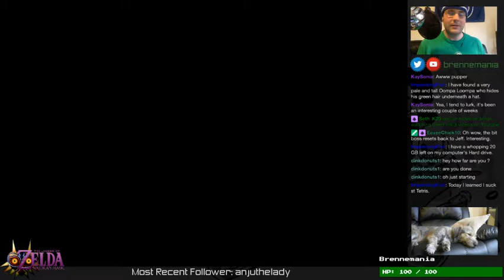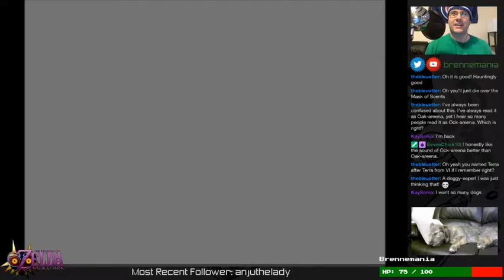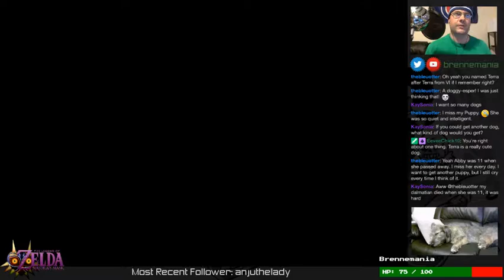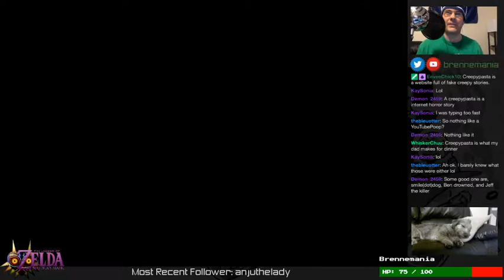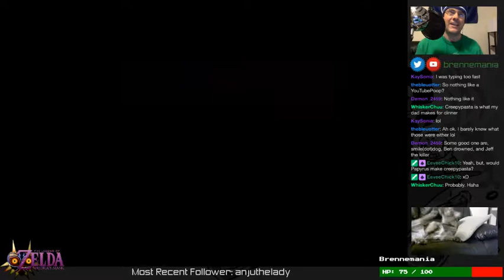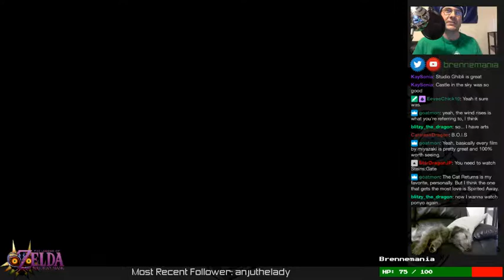Let's Play Majora's Mask! [Blind] Part 16: Wandering About Clock Town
Since we're between temples, I wanted to start adding names to my Bombers' Notebook. In the process, we stumble across the (apparently infamous?) Anju/Kafei sidequest!